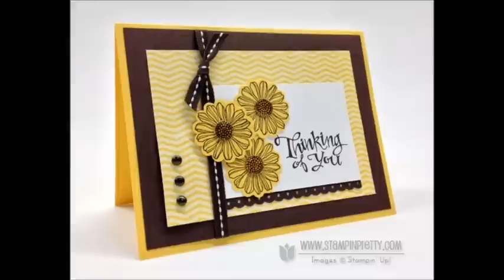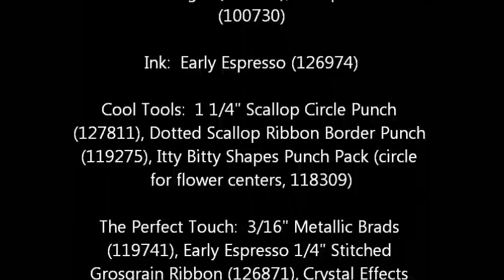Stampin' Pretty Tutorial: Stampin' Up! Best of Flowers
In this tutorial, I share how to use the Best of Flowers Stamp Set.